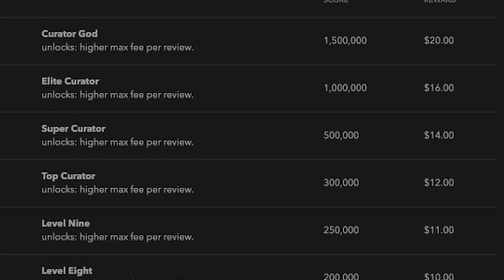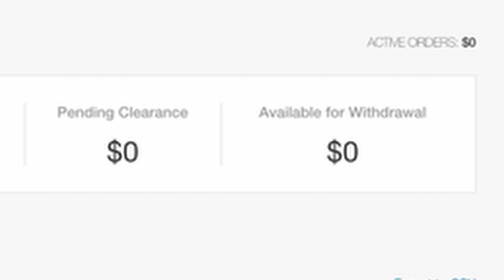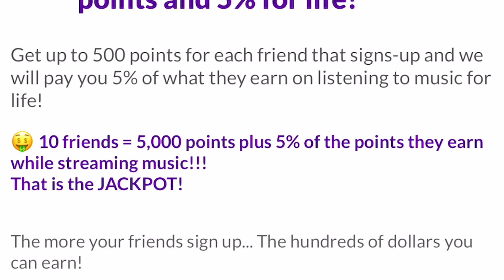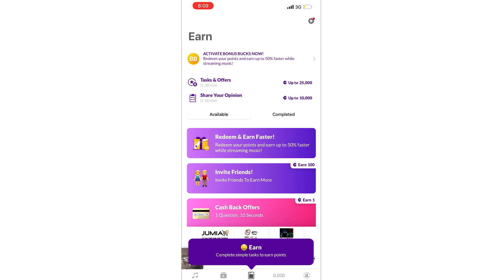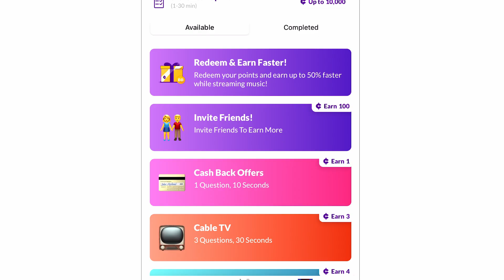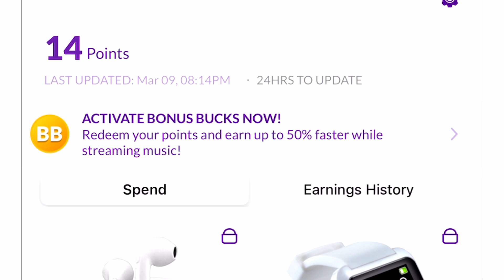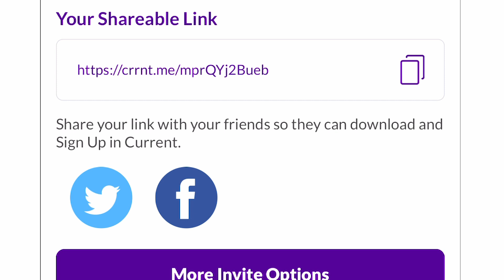NEW | Earn $800+ Per Week Listening To Music! (Free PayPal Money 2021)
NEW | Make money online Listening To Music! (Free PayPal Money 2021) - This new app is STILL PAYING people to listen to music worldwide. Download it and start earning now before it's gone!